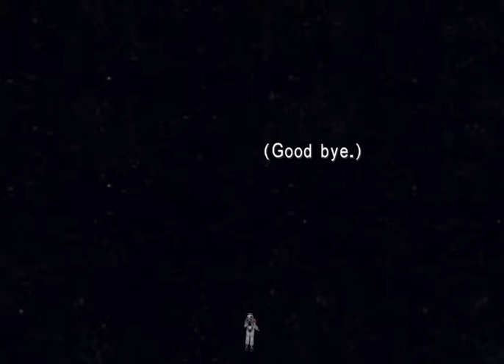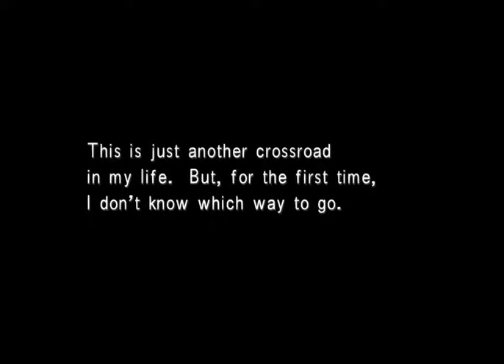FINAL FANTASY 8 REMASTERED - PS4 - Part 46 [LOST IN SPACE]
Final Fantasy VIII Remastered PS4 Gameplay. Hello everyone and welcome to my Final Fantasy 8 Remastered let's play on my channel.

I have waited years for the Remastered version of Final Fantasy VIII and it has finally come. 20 years after the initial release finally we get a Playstaion 4 version with trophies!

I hope you all enjoy my journey down nostalgia lane as I relive my childhood. Final Fantasy 8 was the first Final Fantasy game I ever played and started my love affair with on of the best franchises of all time!